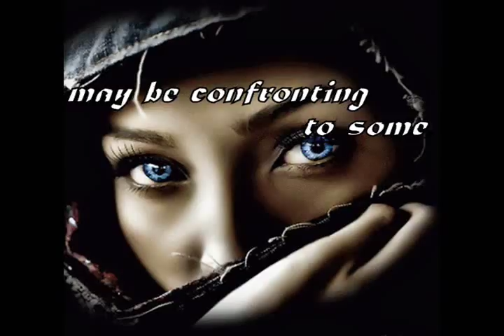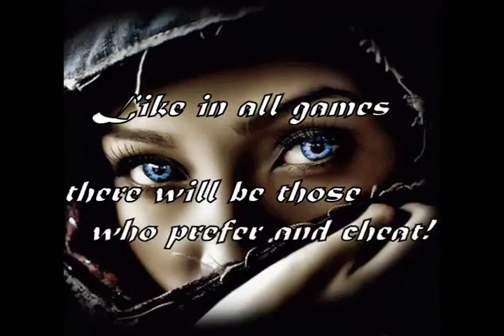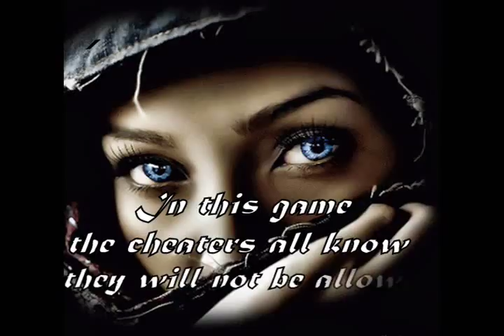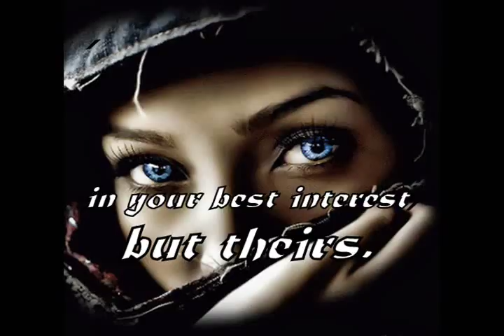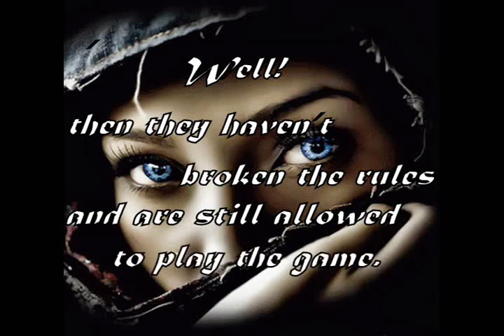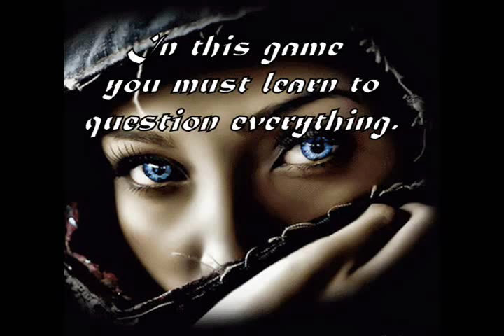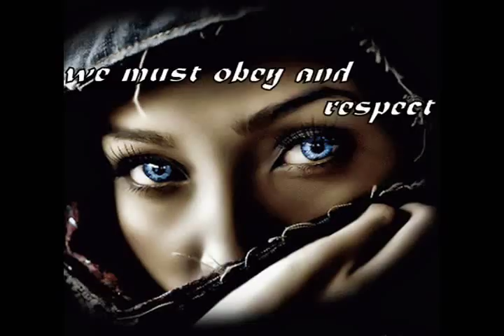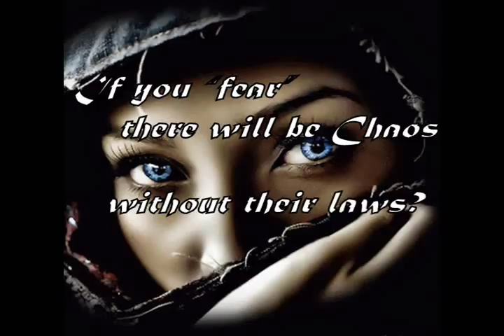The Big Game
This is the Fourth video of this series. Please start from the beginning if you have not see the others.